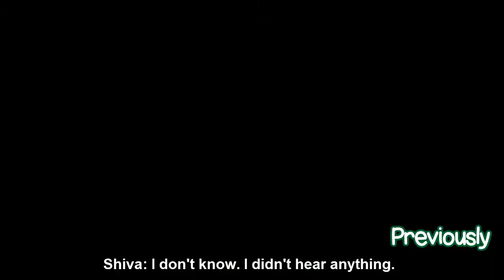The Sims 2: Just Me Challenge S2 (Part 10) Deep Understanding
The Sims 2 Just Me Challenge Season Two:
Whitney explains to Shiva what has been bothering her lately, and Shiva gives some useful advice.

SCHEDULE (Not solidified)
Sims 2 Perona Family - Anytime within weekdays or weekends
Just Me Challenge S2 - Every Saturday or Sunday
Sims 2 Life with Lore Anderson - Anytime within weekdays
The Sims 4 Legacy Challenge - Anytime within weekdays
The Sims 4 Andersons - Rare but anytime within weekdays
Peter Plays - Random; no specific time frame